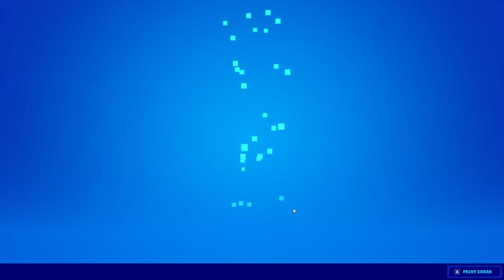Fortnite 2020 03 30 09 29 01 2